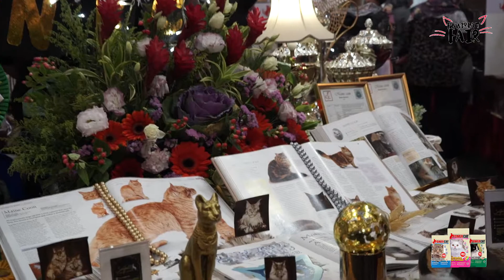POWERCAT FAIR 2019 di PENANG PET LOVERS FIESTA 2019 - BUKIT JAMBUL, PULAU PINANG.